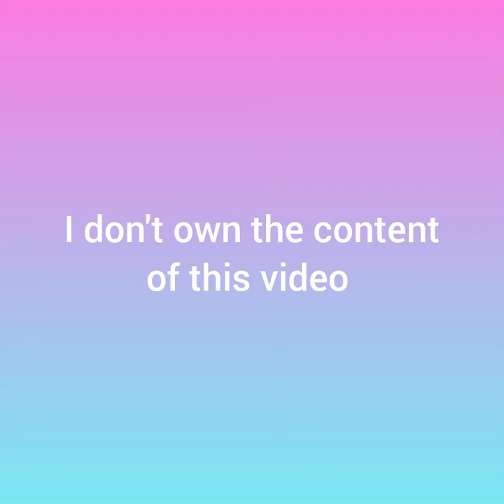I Slept Too Long!!| The Owl House Comic Dub by EGP